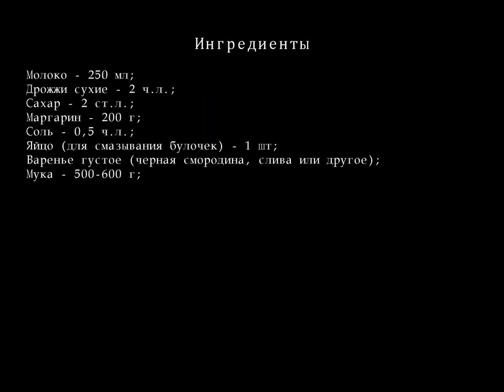Булочки с вареньем ПОШАГОВЫЙ РЕЦЕПТ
Необычайно вкусные булочки - нежные и ароматные! Возможно, это и не совсем новогодняя выпечка, но моим домашним так они понравились , что заказали такие булочки и на праздничный стол.
Ингредиенты для Булочки с вареньем
    молока — 250 мл;
    Дрожжей сухих — 2 ч.л.;
    сахара — 2 ст.л.;
    Маргарина — 200 г;
    соли — 0,5 ч.л.;
    Яйцо  (для смазывания булочек)  — 1 шт;
    Варенье густое  (черная смородина, слива или другое)  ;
    Муки — 500-600 г;